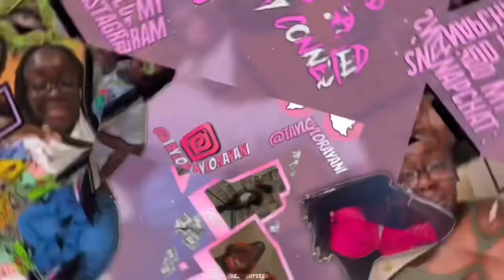GET READY WITH ME + GAME DAY VLOG! 🏀🎥 | Taylor Ayani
Makayla’s Social Medias

about me:

-age : 15

-grade: 9th

to film : iPhone 12